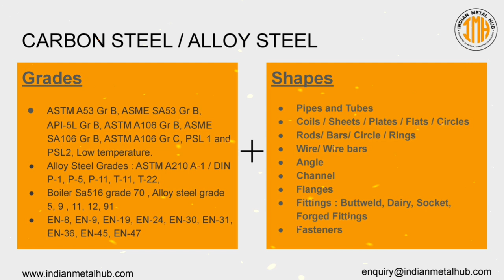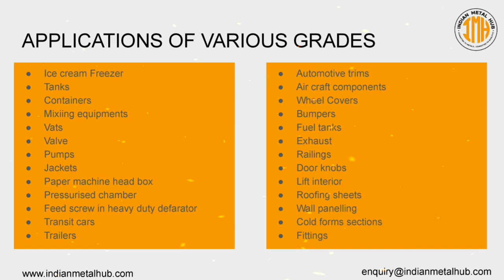Indian Metal Hub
Indian Metal Hub is committed to metals and to its quality. We provide various solutions in different forms of metals like Stainless steel, Carbon steel, Alloy steel, Duplex and Super duplex steel , Copper, Brass , Aluminium, Galvanised steel, High nickel alloys like Inconel , Monel, Haste-alloy , Titanium, Bi-metal. Phosphorous bronze , Zinc, Tin & Lead. We deal in Various forms like Pipes & tubes, Sheets, Plates and coils , Rods & bars , Ingots , Profiles like Angle , Channel , Fasteners , Butt-weld, dairy and pipe fittings like Elbow , Reducer , Flanges, Stub-end, Coupling, Tee. We are situated in Chennai state of Tamilnadu and we are always ready to serve in India as well as export clients. For more details please refer our website.'